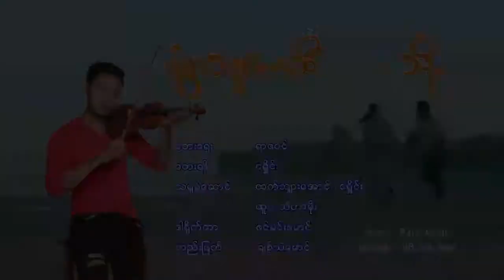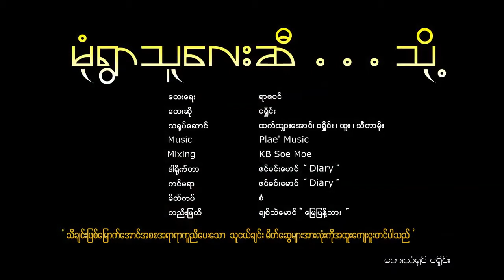Monywa Thu Lay Si To🥰မုံရွာသူလေးဆီ....သို့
Nga Shine * ငရှိုင်း